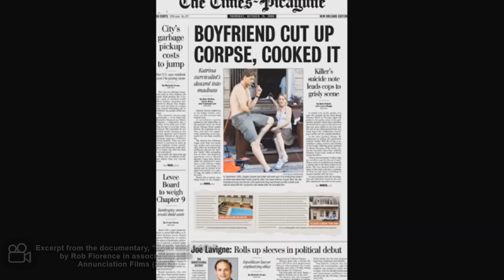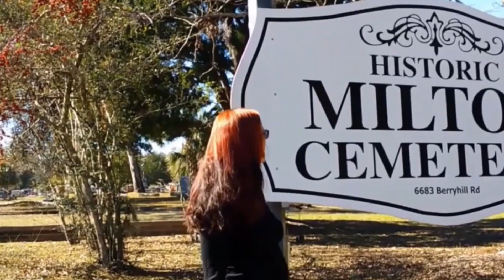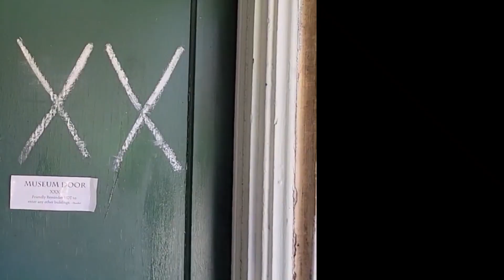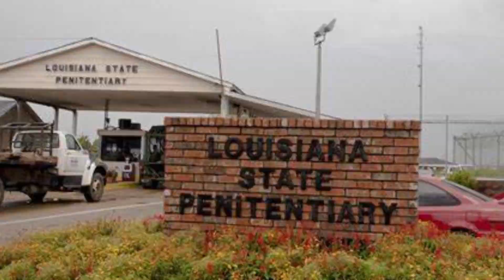Margaret Sanchez Story-The Jaren Lockhart Case, and the Zack Bowen & Addie Hall Connection-NOLA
I have told the story of the Rampart Street Murder Apartment, the Zack & Addie story.. and I figured it was time to cover the case of Margaret Sanchez, one of their former friends.

**Includes “Zack & Addie” news footage

Sanchez appeared in a documentary six years later in 2012 about the gruesome murder case called "Zack and Addie" when in the same year.. around the same time the documentary was being made, she and her boyfriend, Terry Speaks were accused of the grisly murder of Jaren Lockhart, a New Orleans, French Quarter, Bourbon Street dancer, whose dismembered remains washed up on a Mississippi Gulf Coast shoreline a few days after her family reported her missing in New Orleans.

I also included what a tour guide in New Orleans had to say in 2018 when I visited the location- about the connection Margaret Sanchez had with Zack & Addie, and the odd behavior she displayed after their deaths in front of the apartment after becoming obsessed with the case.
I want to extend a huge thanks to those who have made my Rampart Street Murder Apartment one of my most watched videos and to my subscribers for their loyalty🙏 ~Jeri😎✌️❤️

Links to the Rampart Street Murder House, at the end of this video and below here:

Credits:

Video Credits:
WDSU News Clips: Get More New Orleans News (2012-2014)

Annunciation Films: Documentary Excerpt, “Zack and Addie” directed and written by Rob Florence (2013)

Intro/Outro Music: True Crime
Double Agent - Everet Almond